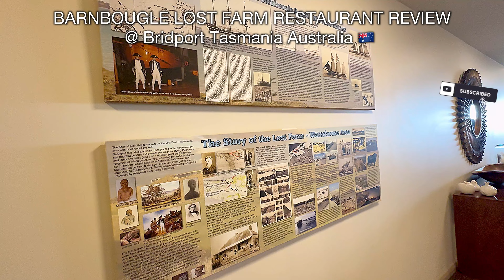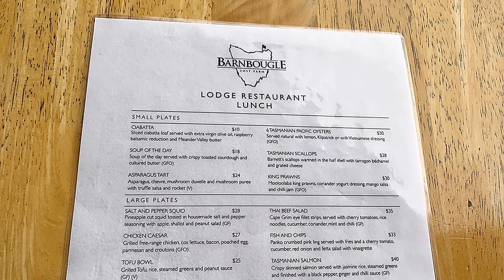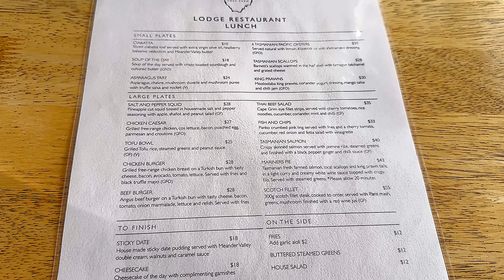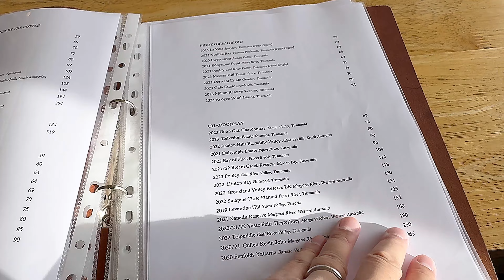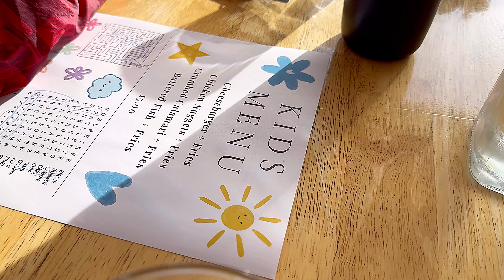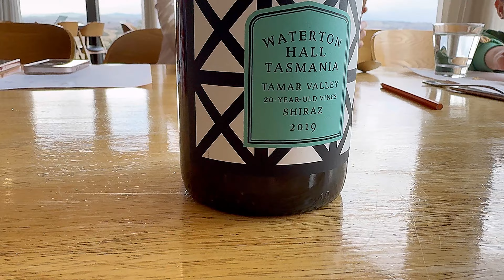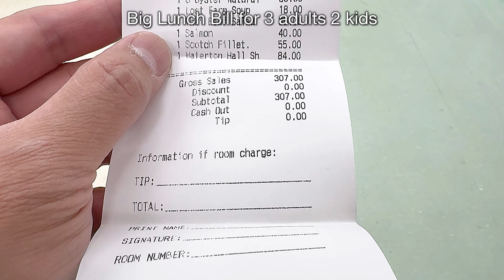BARNBOUGLE LOST FARM RESTAURANT by LINKS GOLF COURSE REVIEW PART 2 @ Bridport Launceston Tasmania 🇦🇺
4K BARNBOUGLE LOST FARM Part 2 Australian Western RESTAURANT REVIEW @ Bridport Launceston Tasmania 🇦🇺

Restaurant with Beautiful Golf view in Tasmania

Golf course operated by links

June 2024 visit

Food order:

1 Kids Calimari
15.00

1 kids Fish and Ch
15.00

1 Kids beef Burger
15,00

1 6 Oyster Natural
30.00

1 Lost Farm Soup
18,00

1 Thai Beet Salad
35,00

1 Salmon
40,00

1 Scotch Fillet.
55.00

Waterton Hall Shiraz red wine
84.00